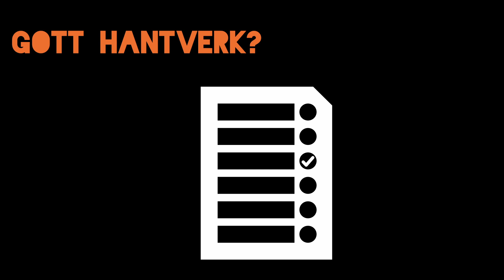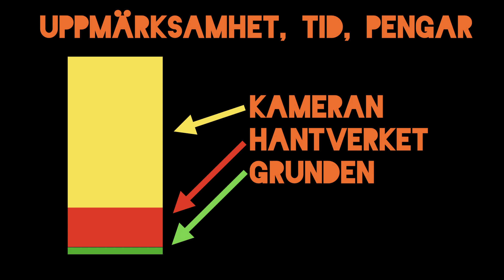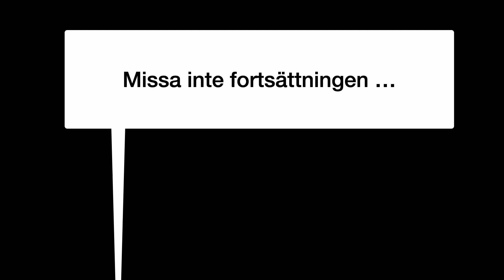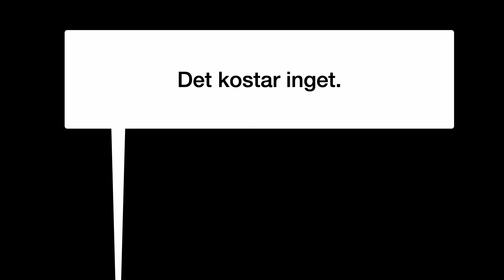BRA BILDER - Fotografins grunder - lektion 4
Vad är en bra bild? Hur gör man bra bilder? Måste man ha en jättedyr kamera? Vad ska man tänka på?